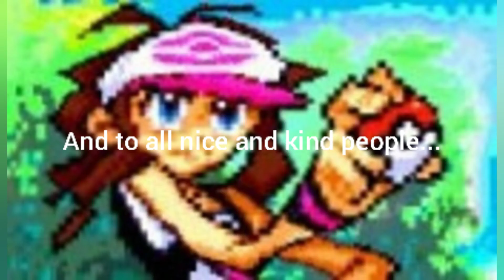To mean and nice people...